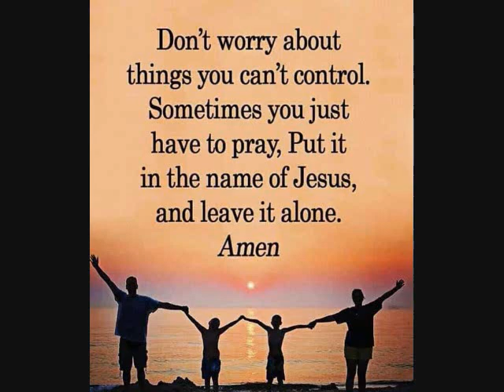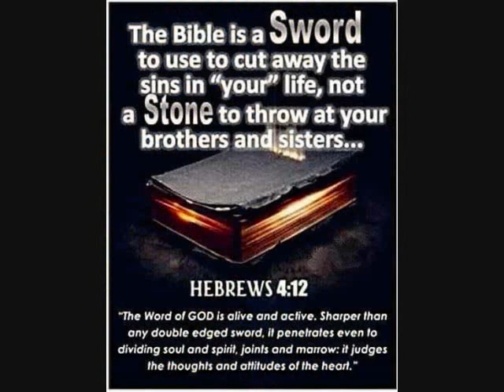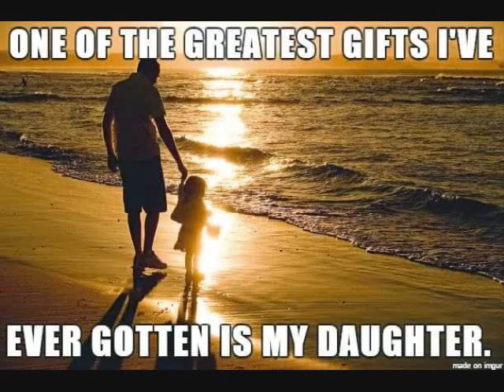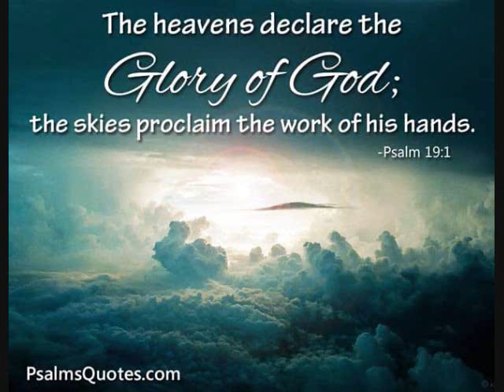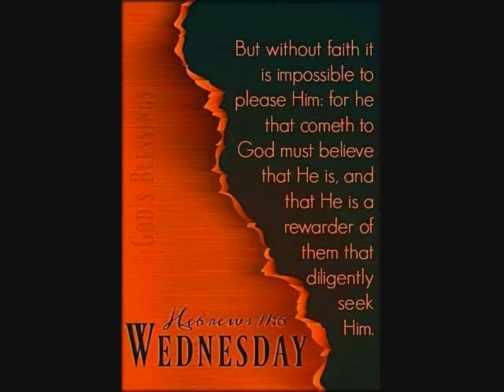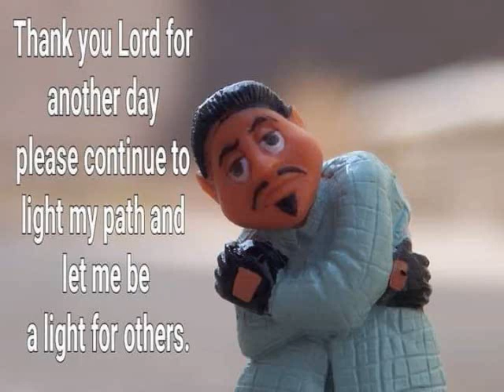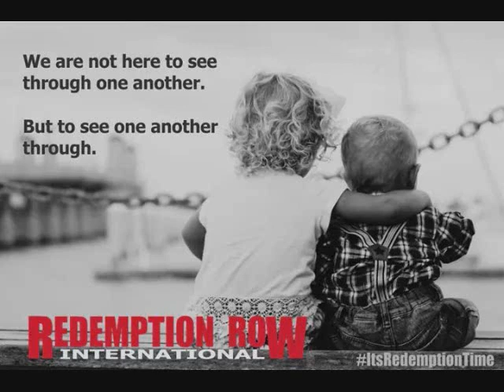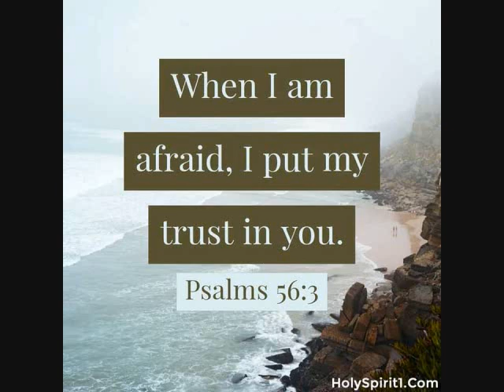Freestyle Mike Castro Request mix 2021 by DJ Tony Torres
Thank you mike Castro for your request .. God bless everyone..